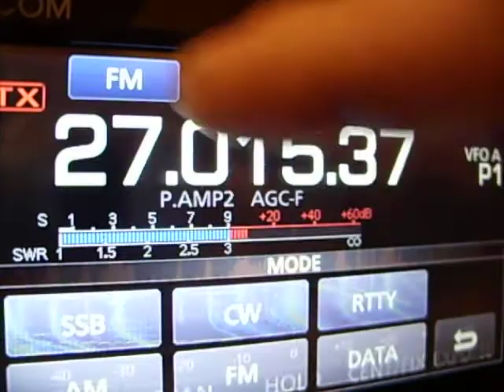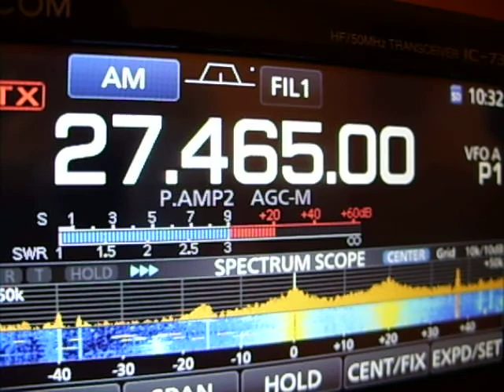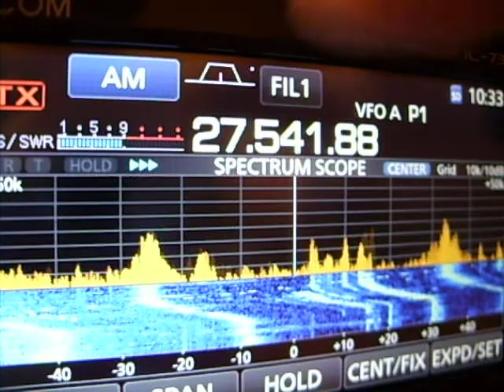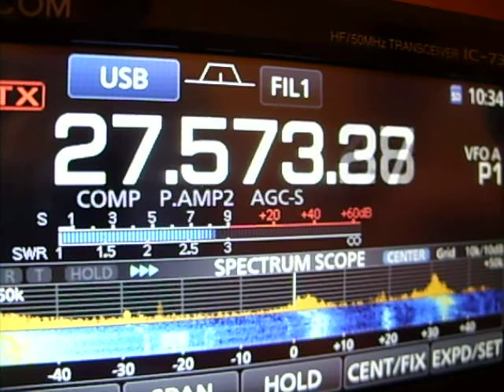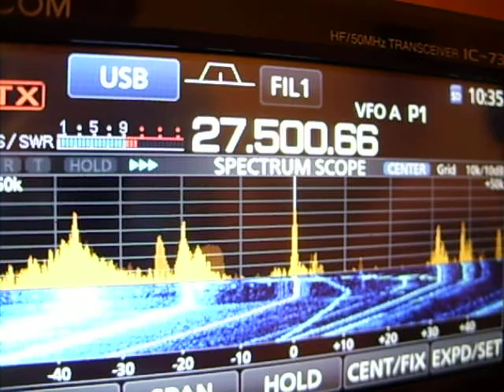11meter band high activity on ICOM 7300